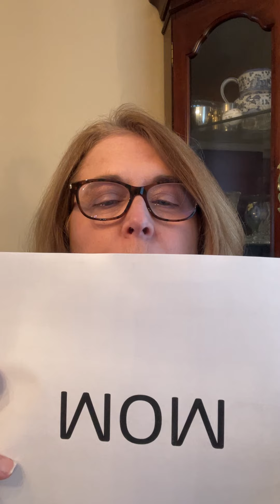Children’s Message for 2/14/21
Transfigure-what?